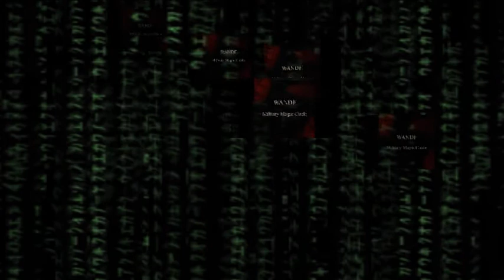WANDF - Military Magic Circle